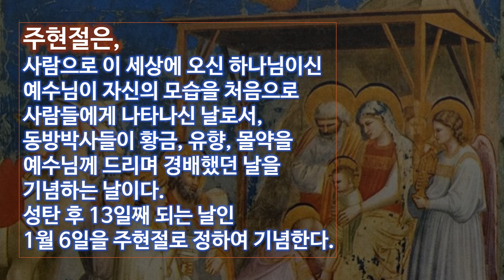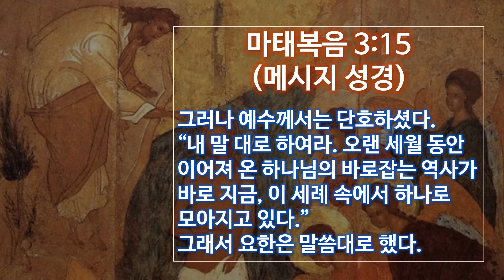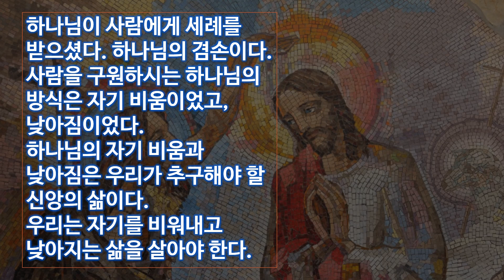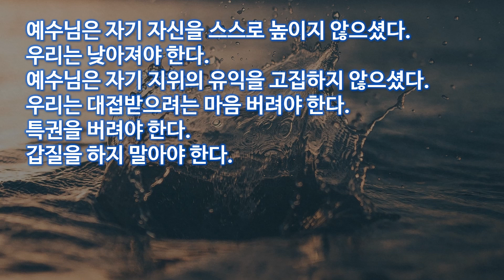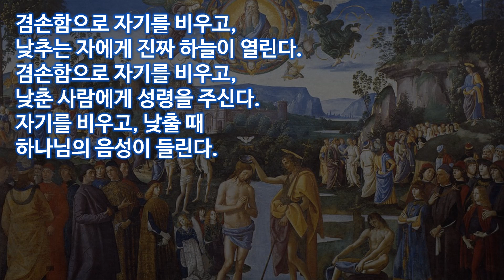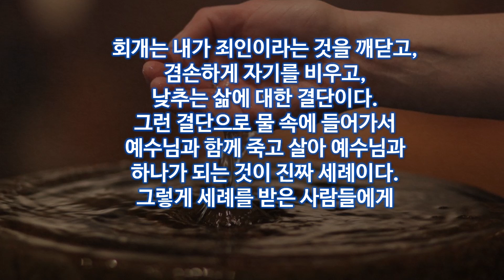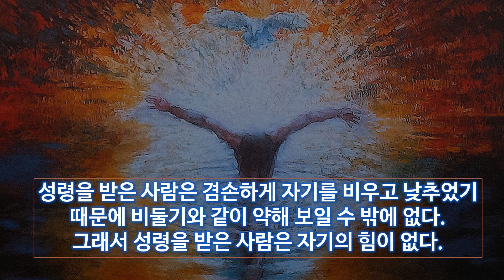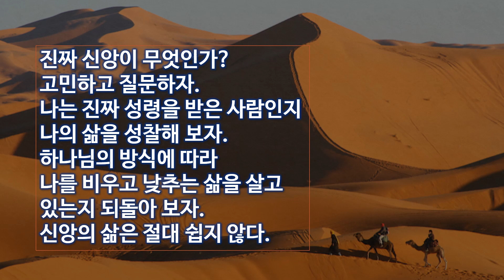왜 예수님은 요한에게 세례를 받으셨을까? (마태복음 3:13-17)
1. 주현절은, 사람으로 이 세상에 오신 하나님이신 예수님이 자신의 모습을 처음으로 사람들에게 나타나신 날로서, 동방박사들이 황금, 유향, 몰약을 예수님께 드리며 경배했던 날을 기념하는 날이다. 성탄 후 13일째 되는 날인 1월 6일을 주현절로 정하여 기념한다.

2. 주현절은 성탄절보다 더 오래된 기독교인의 명절이다. 라틴 아메리카에서는 주현절 전날 밤에 동방 박사 차림을 하거나 동방박사의 형상을 들고 마을을 행진하며 사탕과 같은 작은 사람들에게 나누어 준다. 주현절 당일은 함께 모여 만찬과 축제의 날로 보낸다.

유럽에서도 주현절 전날 밤에 가족과 친구들이 함께 모여 음식과 선물을 나누며 축제의 시간을 보낸다. 특이한 것은 주현절을 축하하기 위해 "문에 글귀 남기기"(Chalking the Door) 를 한다.  하나님의 복을 그 집에 사는 모든 사람을 위하여 비는 의미의 전통이다.

미국에서는 교회에 모여 향불을 피우고, 찬양과 성만찬을 나누며 주현절을 기념한다. 그리고 배불리 먹는 화요일(Fat Tuesday) 행사가 시작되는 날로, 배불리 먹는 화요일은 사순절이 시작되는 재의 수요일까지 진행된다.

3. 오늘은 주현절 후 첫번째 주일로서, 예수님이 요한에게 세례를 받으신 주일로 기념한다.

마태복음 3:13-14 그 때, 예수께서 갈릴리로부터 요단 강에 오셔서 모습을 나타내셨다. 예수께서 요한에게 세례를 받으려고 하시자 요한이 말렸다. “세례를 받아야 할 사람은 당신이 아니라 접니다!”

예수님이 요한이 세례를 주고 있는 요단 강에 나타나셨다. 예수님이 자신의 존재를 세상에 드러내시며 공식적인 사역을 알리는 시작이었다. 예수님이 사람을 구원하시는 사역의 시작이 요한에게 세례를 받으시는 일로부터 시작한다. 왜 예수님은 요한에게 세례를 받으시려 하는가?

4. 예수님은 요한에게 세례를 받고자 하시지만 요한은 거절한다. 요한이 거절하는 이유는 단순하다. 예수님은 세례를 받으실 필요가 없기 때문이다.  요한의 가르침에 따르면, 세례를 받아야 할 사람은 죄인이다. 세례를 받기 위해서는 자신의 죄가 무엇인지를 깨달어야 하고, 삶을 고치기로 결정해야 한다. 세례 이후에는 회개에 합당한 삶을 살아야 한다. 자신이 가진 것을 없는 사람에게 나누고 베풀어야 하고, 정직하게 살아야 하고, 욕심을 가지 않고 다른 사람에게 피해를 주지 말아야 한다.

사람으로 이 세상에 오신 하나님이신 예수님은 이러한 세례를 받으실 이유가 없다. 죄가 없기 때문이다. 그럼에도 불구하고 요한에게 세례를 받길 고집하신다.

마태복음 3:15 (메시지 성경) 그러나 예수께서는 단호하셨다. “내 말 대로 하여라. 오랜 세월 동안 이어져 온 하나님의 바로잡는 역사가 바로 지금, 이 세례 속에서 하나로 모아지고 있다.” 그래서 요한은 말씀대로 했다.

5. 왜 예수님은 요한에게 세례를 받으셨을까? 예수님은 요한이 베푸는 세례를 받으셔야 할 이유가 있었다. 메시지 성경의 번역에 따르면 오랜 세월 동안 이어져 온 하나님의 바로잡는 역사가 예수님이 세례를 받는 일을 통해 하나로 모아지기 때문이다.

오랜 세월 동안 이어져 온 하나님의 바로잡는 역사는 무엇인가? 사람의 구원이다. 예수님은 사람을 구원하시려 이 땅에 사람으로 오신 하나님이시다.

하나님은 사람을 구원하시기 위해 하신 첫 번째 일이 자기를 비우시고 사람이 되신 일이다. 하나님은 높은 사람, 잘난 사람으로 이 세상에 오시지 않았다. 부잣집 막내 아들이 아닌 가난한 노동자의 집의 큰 아들로 오셨다. 예수님은 자신을 낮추시고, 회개가 필요한 죄인이 되셔서 요한에게 세례를 받으시고 회개에 합당한 삶을 살기로 결정하셨다.